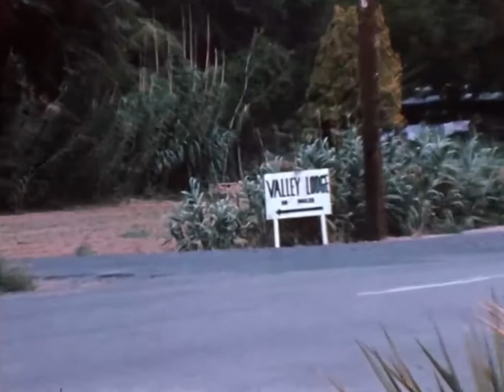The Slow Club - Hear The Will Of Manos (Unofficial Mashup Music Video for Manos: The Hands Of Fate)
Mashup of "Hear The Will Of Manos" by The Slow Club & 1966 horror cult classic "Manos: The Hands Of Fate" (Unofficial Music Video by Craytive Flow)